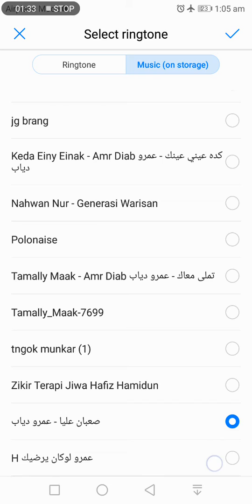Test Screen Recording Huawei Nova 2 i